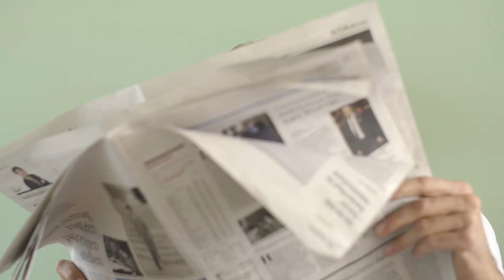MIKE RIJSENBRIJ - C&A SPRING Washable Suit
We L O V E  MIKE RIJSENBRIJ in the latest C&A commercial.
Did you see our own Nick Kamen already?